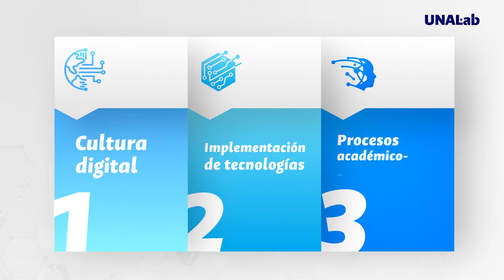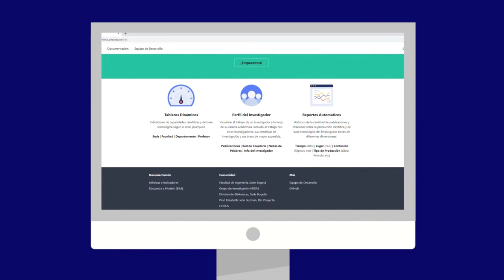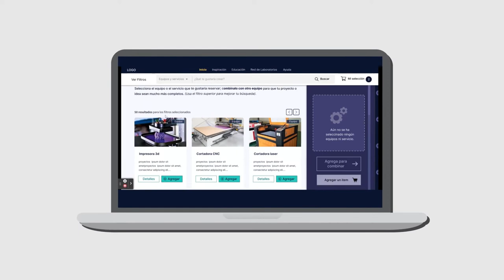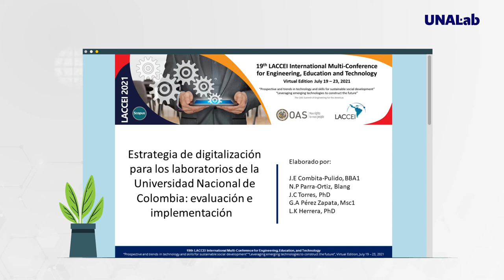SomosTransformación | Hitos 2021 UNALab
ComunidadUNAL Los invitamos a conocer más del trabajo de UNALab durante el 2021 ¡Estos fueron sus logros, hitos y procesos más destacados!